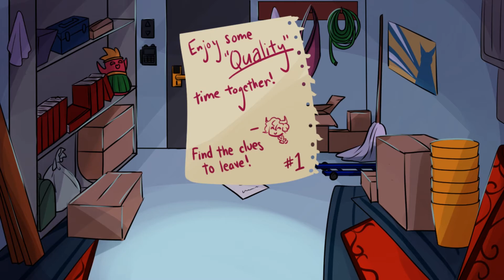A Blastastic Love Story | Boku No Hero Academia Dating Sim!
A Blastastic Love Story is a fun Boku No Hero Academia Dating Sim! Where we play as Kirishima as we try and romance (?) Bakugo.

Play as Kirishima Eijirou from My Hero Academia, with an end goal of confessing to the one and only Bakugou!

A Blastastic Love Story | Boku No Hero Academia Dating Sim! Thank You!